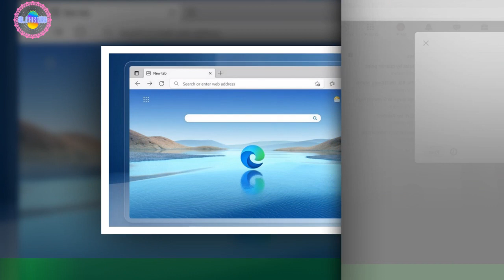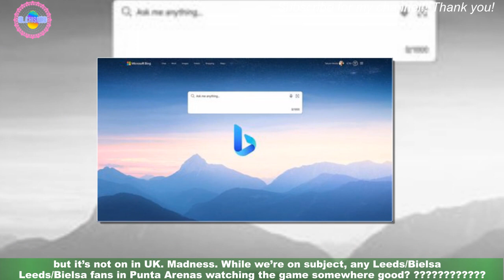Famoso actor de Harry Potter está en Chile y preguntó dónde ver un partido de la Premier League | R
Mathew Lewis, reconocido actor que se hizo famoso por personificar a Neville en la saga de Harry Potter,se encuentra en Chile por unos proyectos personales y a través de sus redes sociales pidió una particular recomendación para poder ver un partido de fútbol. El actor está en Punta Arenas y según pudio averiguar 24 Horas, viajó junto a Oliver y James Phelps,Noticias importantes
nuevo
noticias interesantes
nuevo
nuevo
nuevo
nuevo
Noticias de hoy
noticias diarias
noticias en ingles
nuevo
Noticias de hoy S '
noticias 24
Forex
Casino online
Seguro
alojamiento
Viajas
compañía de seguros
Alojamiento web